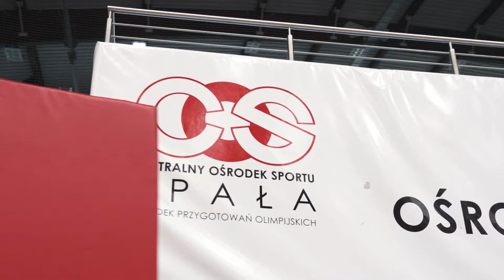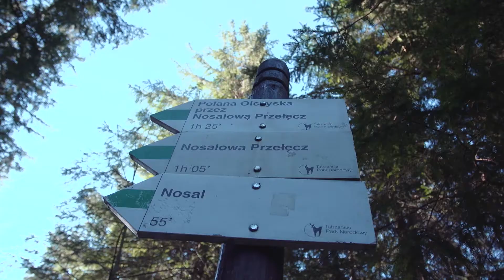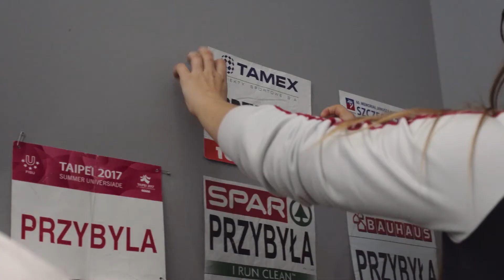Making Of - Lekkoatletyka - Team 100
PFN Team 100 w składzie Ewa Swoboda, Konrad Bukowiecki, Martyna Kotwiła, Adrianna Sułek i oczywiście ekipa Proxymedia Films! Mnóstwo wrażeń, pełno atrakcji i świetne lokalizacje w mega sympatycznej atmosferze - czyli kulisy powstawania filmu o lekkoatletach! Zapraszamy do oglądania.